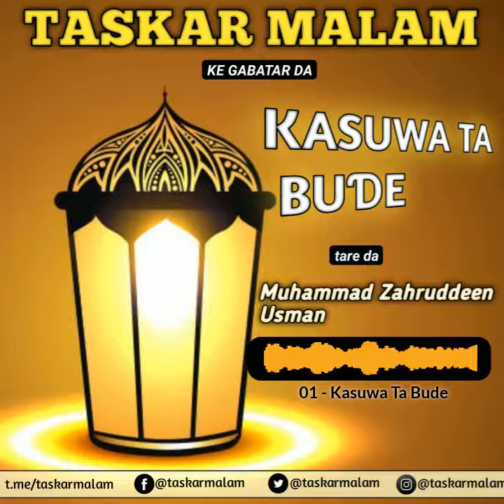KASUWA TA BUDE 01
Kasuwa ta Bude